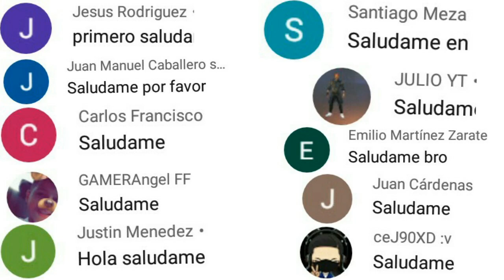COMO OBTENER TOKENS *CRISTALES de PLAYA* SÚPER RÁPIDO y FÁCIL FREE FIRE 2020 intercambia por SKINS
COMO OBTENER TOKENS SALVAVIDAS Súper rapido y fácil FREE FIRE 2020

Tags ignoralos
COMO *CONSEGUIR* TOKENS CRISTAL AZUL EN FREE FIRE | CONSIGUE ...
¿DONDE ESTÁN LOS TOKENS *CRISTAL AZUL*? + ENCONTRAR ...